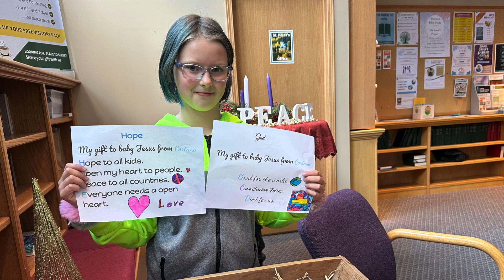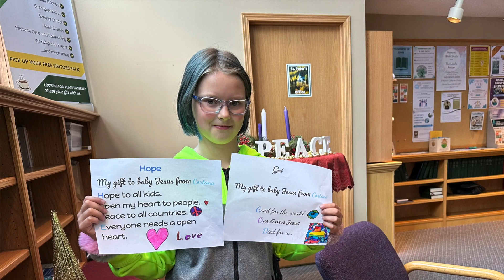St. Peter's Cochrane 2023 Advent Devotions Mon Dec 4 The Feast is Ready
The Feast is Ready - Cortana